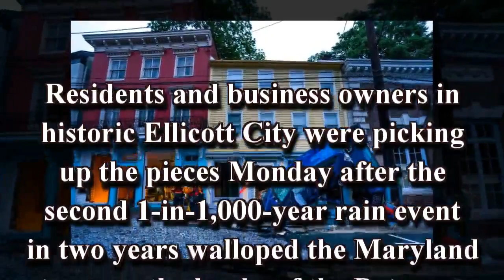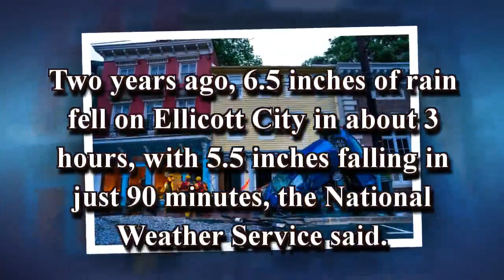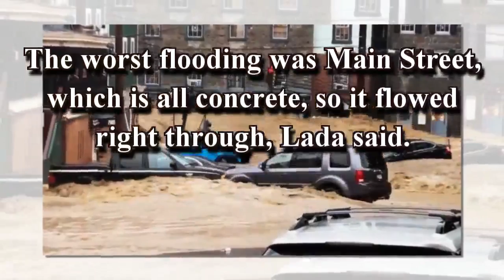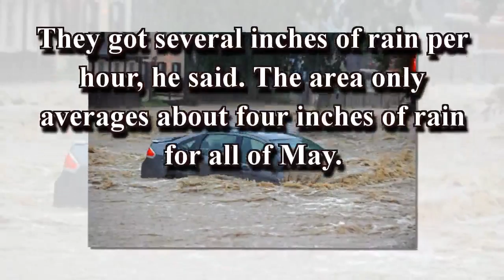Why a 1-in-1,000-year rain event devastated Ellicott City, Maryland — again